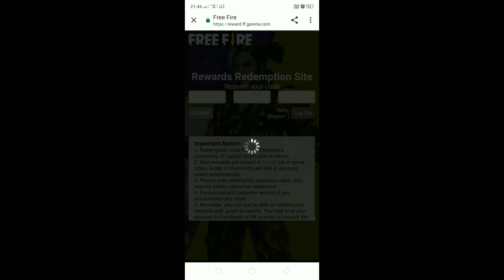Free fire Redeem Code